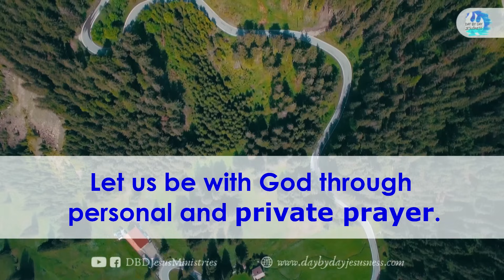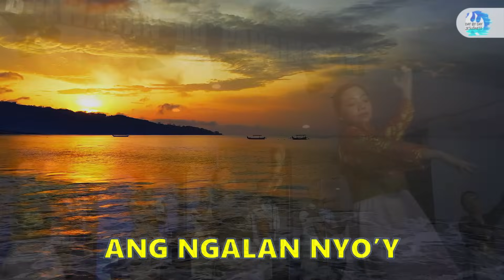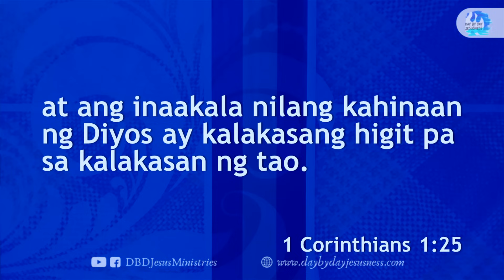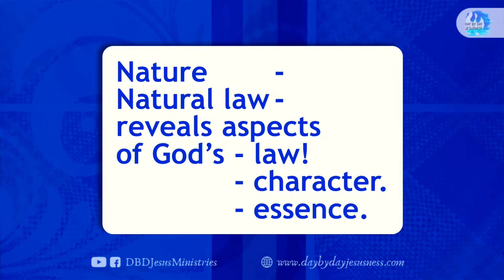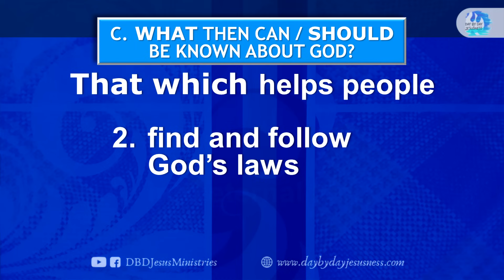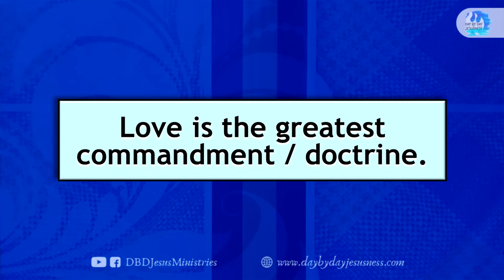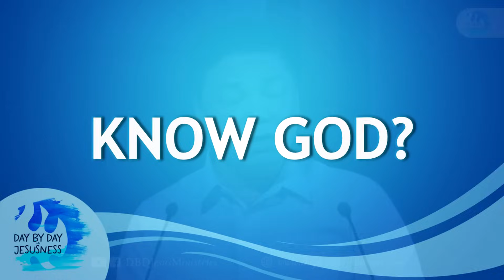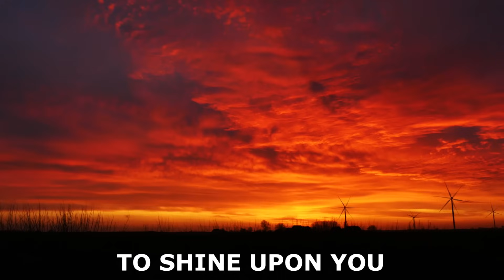2024-02-11 DAY BY DAY Online JESUS Celebration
per bank.

Bank of the Philippine Islands Vito Cruz Branch
Account name:
Metrobank Roxas Boulevard, Vito Cruz Branch
Account name:
US$ Account No.:
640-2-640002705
Account name:
Current Account No.:
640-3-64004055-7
Bank of Commerce Padre Faura Branch
Account name:
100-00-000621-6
Banco de Oro SM Mall of Asia Branch
Account name:
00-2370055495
Philippine National Bank Macapagal Avenue Branch
Account name:
Union Bank Kamias Branch
Account name:

GCASH Account Nos.:

Emilio L.

Eduardo L.

Michael B.

Emma B.